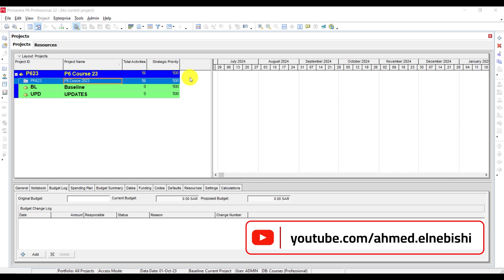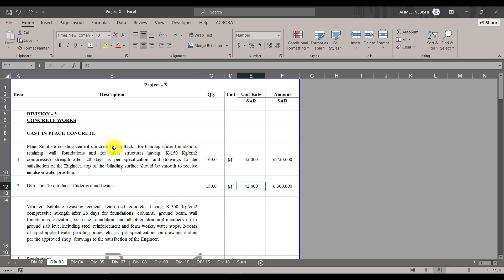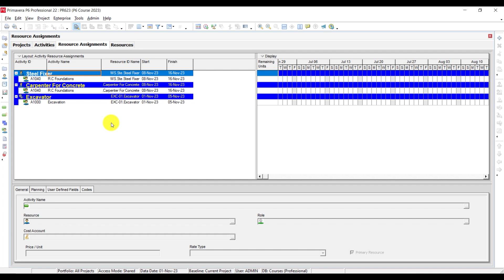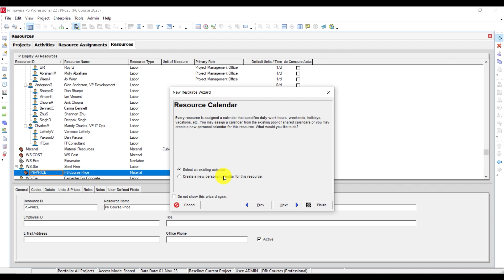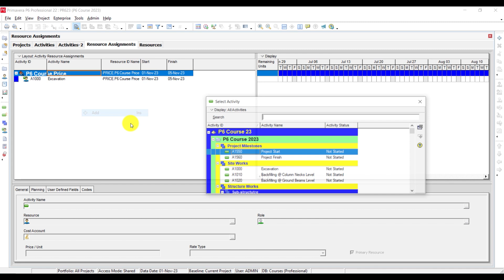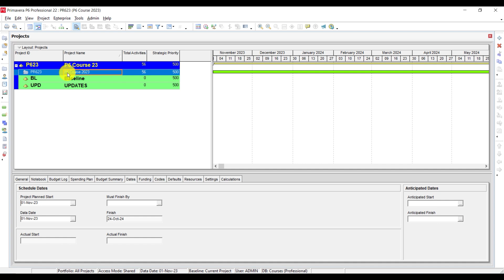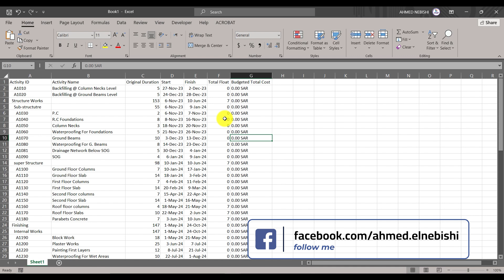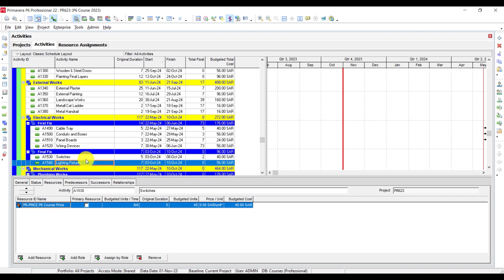How To Insert Activity Cost From BOQ To Primavera P6 - Part 01 - تحميل التكاليف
In this video you will learn how to assign activities from Project BOQ to P6 Using Primavera & Excel